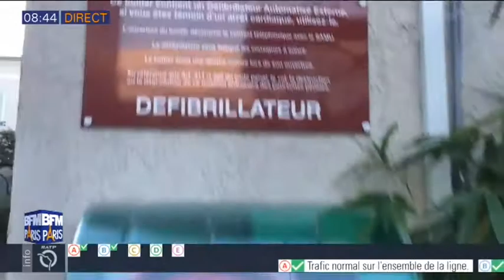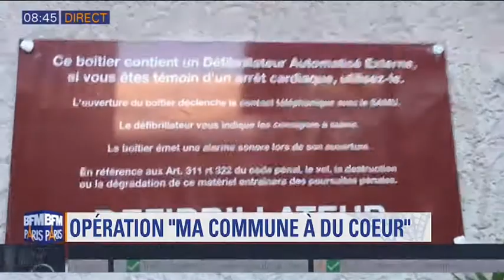FONDATION AJILA / Ma Commune a du Coeur / BFM Paris Mercredi 27 novembre 2017 a 8h45 mp4 750 1